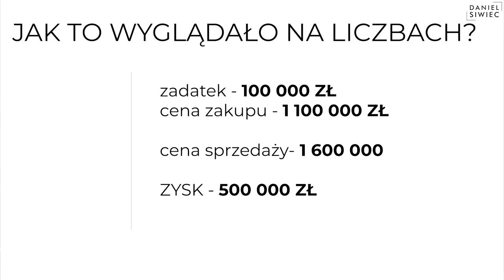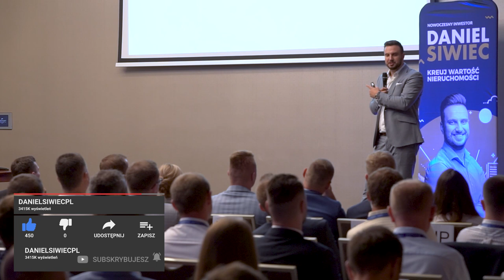JAK ZAROBIĆ NA SPRZEDAŻY DZIAŁKI? Daniel Siwiec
Czy pół miliona zarobku na kupnie i sprzedaży działki za milion to dużo? Oceń sam oglądając dzisiejszy film.

W tym filmie opowiadam o jednym o najbardziej zyskownych flipów na działce. W niecały rok zarobiłem pół miliona kupując i sprzedając działkę, a zasadzie- dwie działki. Jak?

Połączyłem w całość dwie działki. Żadna z nich w pojedynkę nie nadawała się pod zabudowę. Jesteś ciekaw, jak to zrobiłem? Obejrzyj ten materiał!